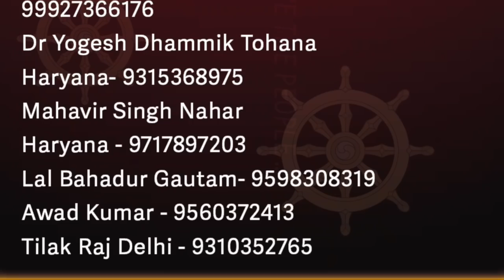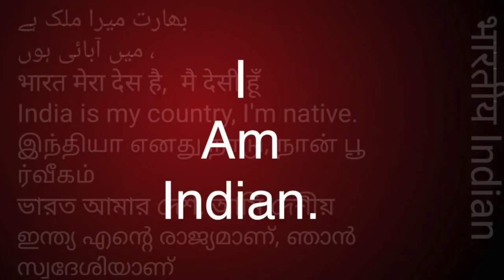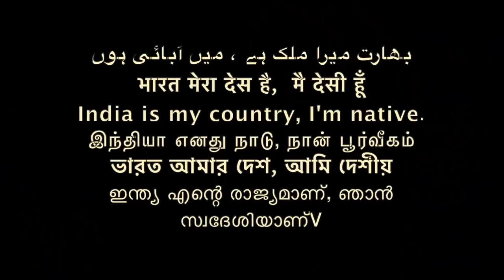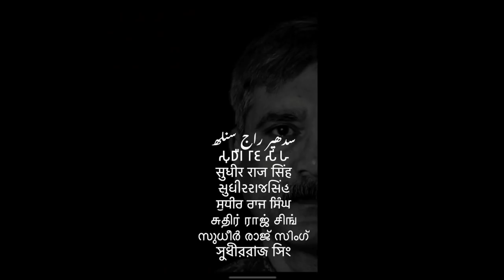BAMCEF का EVM आंदोलन ख़त्म ?? समण संघ /Sudhir Raj Singh/Pali